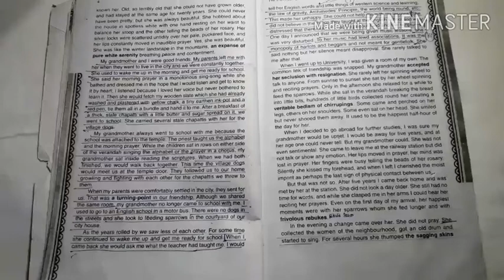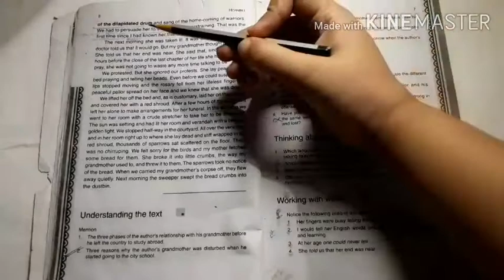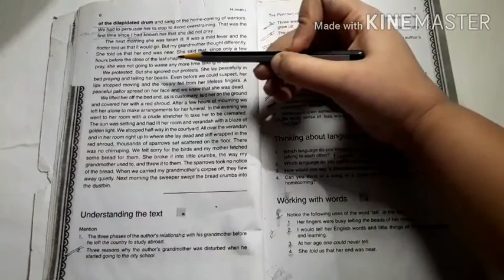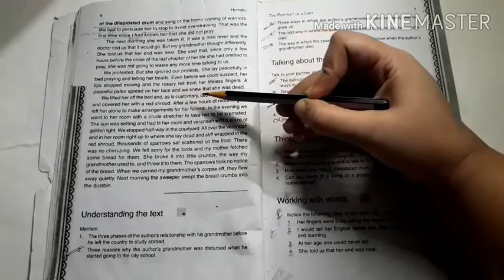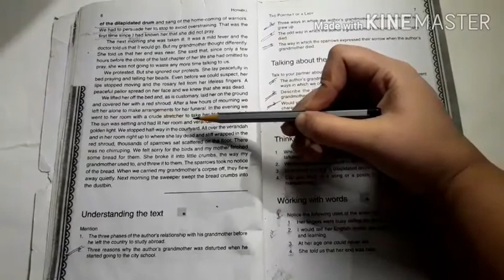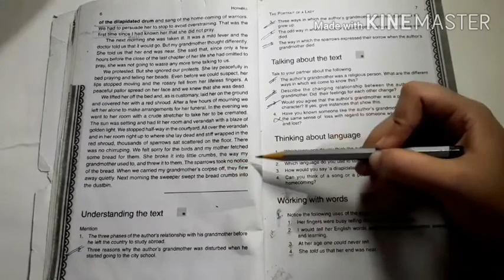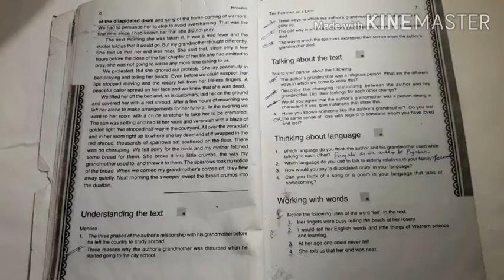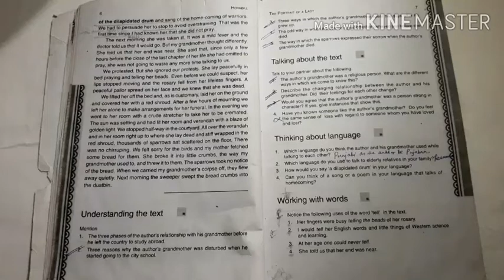Class 11 English The portrait of a lady lecture 4